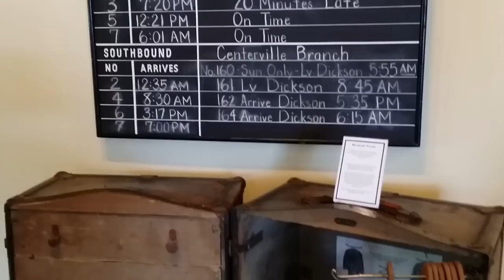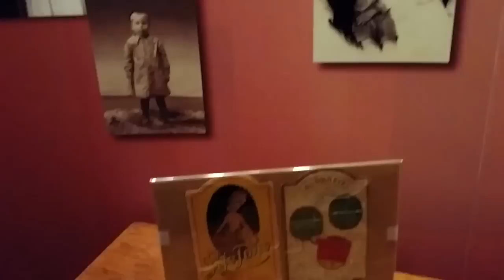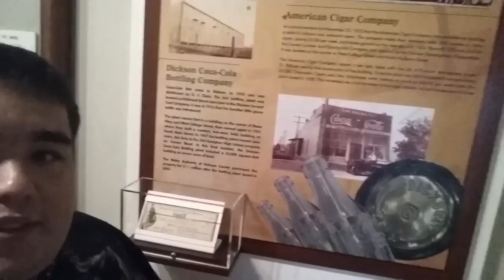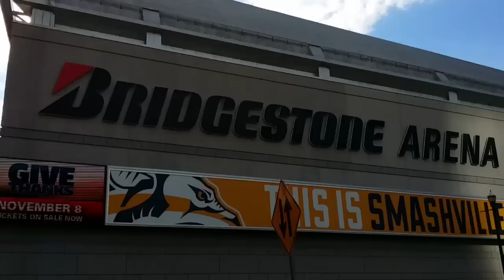MUSEU DOS TRENS, CICI'S PIZZA E INGRESSOS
Um pouco do nosso dia-a-dia aqui nos Estados Unidos em Nashville (Tennessee), na qual onde moramos. Neste resumo fomos no Clement Railroad Hotel Museum. Comemos no Cici's Pizza e também fomos no Centro da Cidade para pegar ingressos do Jogo de Hockei que iremos em breve. Venham conosco nesta aventura. Esperamos que gostem do Vídeo!